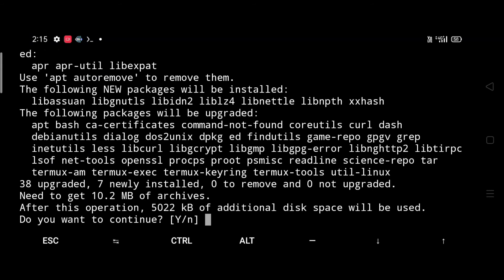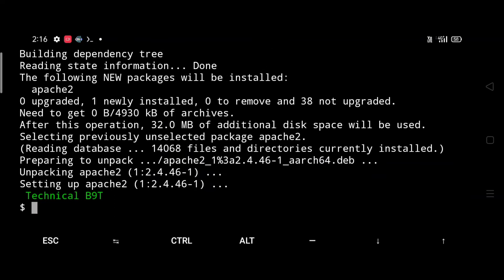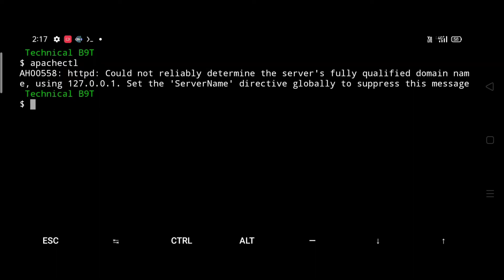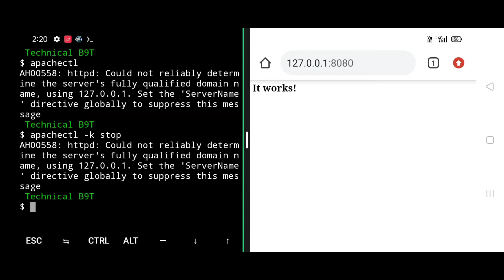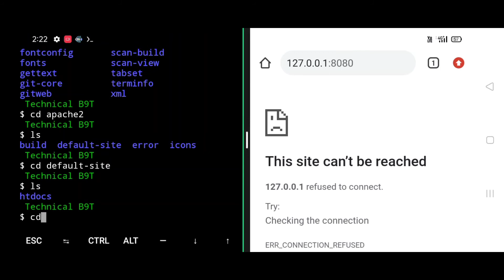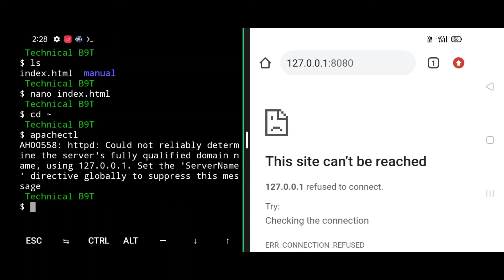how to run apache server using Termux in Android phone | Android pe apache server kaise run kare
how to run apache server in Termux

for any further queries u can comment us